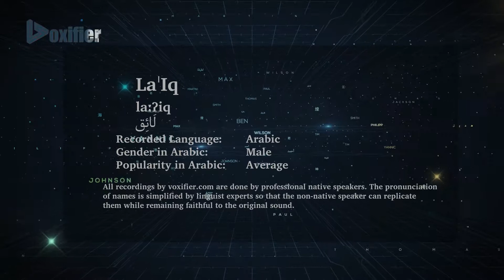How to Pronunce La'Iq (لائق) in Arabic - Voxifier.com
This is the Arabic pronunciation, gender, and phonetics recording of the name La'Iq (لائق). The same name may exist in other languages with different pronunciations.